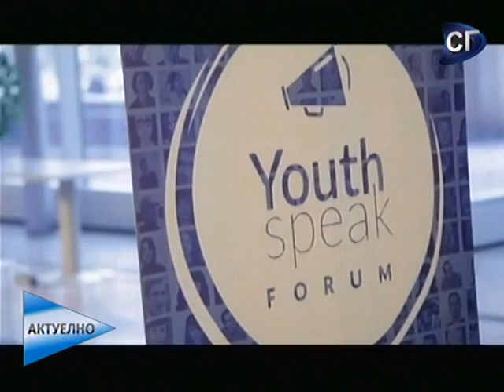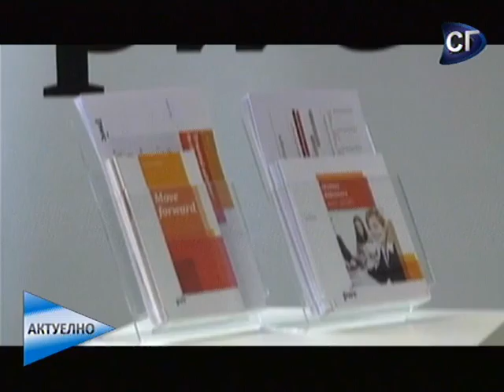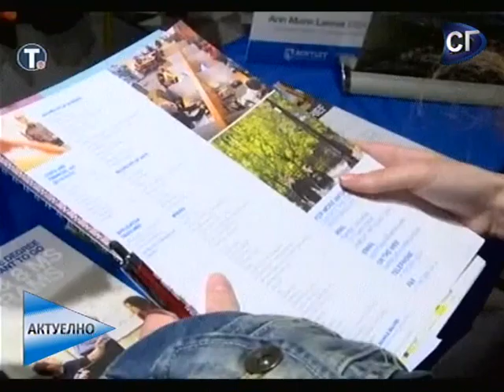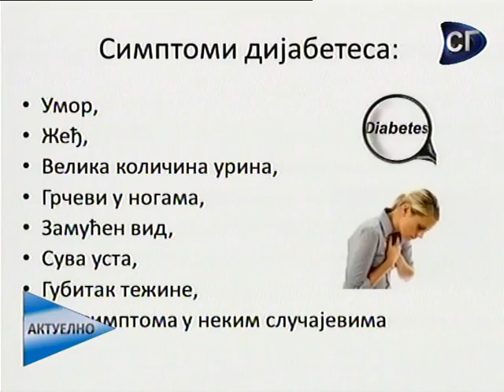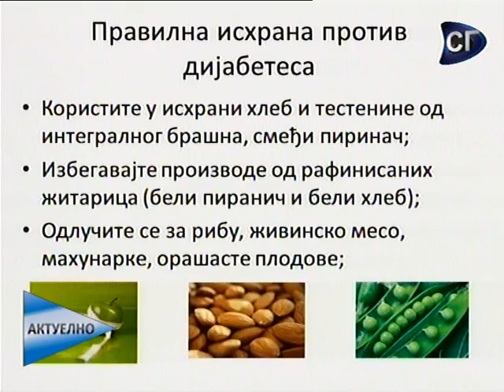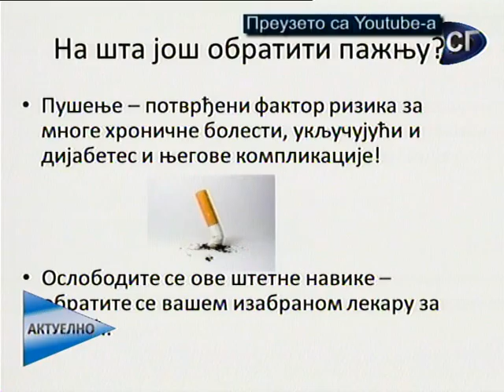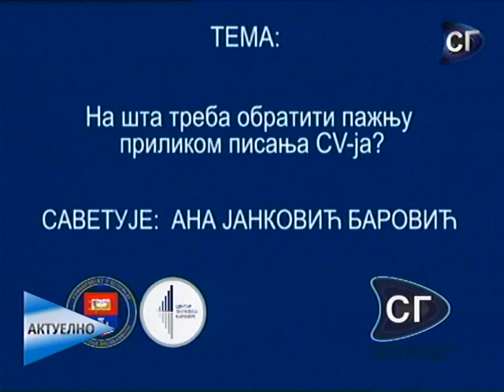Dani prakse na FON-u, Novi lideri, Univerzitetske igre 2020. /Aktuelno / TV SG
*** 1:38 Projekat Dani prakse je namenjen studentima Beogradskog :univerziteta i predstavlja idealnu prliku za stručno usavršavanje i sticanje radnog iskustva. Projekat će se održati  20. i 21. aprila u holu Fakulteta organizacionih nauka. Gosti emisije bili su Jelena Stojanovic i Miljan Djordjevic, koji su nam najavili ovogodisnji projekat.

*** 11:07 Na generalnoj Skupštini Evropske univerzitetske sportske asocijacije posle velike borbe, lobiranja i predstavljanja, Beograd je pobedio favorizovani Tampere i dobio organizaciju Evropskih univerzitetskih igara 2020. godine.

*** 14:12 „Novi Lideri“ je projekat studentske organizacije AIESEC, koji ima tradiciju dugu 10 godina i ove godine se realizuje pod temom: „Da li su mladi svesni svog okruženja i svoje uloge u njemu“. O samom projektu koji nas uskoro očekuje razgovarali smo sa Ninom Birač.

*** 24:24 Ministar prosvete, nauke i tehnologije Srđan Verbić juče je proglasio otvorenim konkurs za naredni ciklus finansiranja istraživačkih projekata, na koji prvi put, pored istraživača iz oblasti tehničko-tehnoloških i prirodnih nauka, mogu da se prijave i oni iz društvenih i humanističkih naučnih disciplina.

*** 26:48 7.aprila obeležen je  Svetski dan zdravlja. Ove godine, tajj dan bio je posvećen šećernoj bolesti. U Srbiji oko 470.000 osoba živi sa dijabetesom, a ako se tome doda još 40 odsto obolelih kod kojih dijabetes još nije otkriven, ukupan broj obolelih od šećerne bolesti u Srbiji procenjuje se na 760.000.

*** 21:11 Studentske vesti (Naredne godine 14.750 mesta za studente osnovnih studija na UB, Isplata Dositejeve stipendije, BBICC, MatHackathon na Matematickom, Praksa u pWc)

*** 31:04 Saveti za studente (Na šta treba obratiti pažnju prilikom pisanja CV-ja)

*** 35:44 Izadji i zabavi se (Vlaznost i S one strane u DKSG, Dani Beograda, predstava Dnevnjak u Studentskom gradu, Nedelja finskog filma, “Festival fantastike – povratak u bioskop 3”)

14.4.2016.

Urednik i voditelj: Nikola Miloradovic